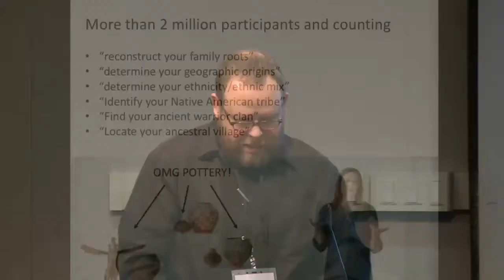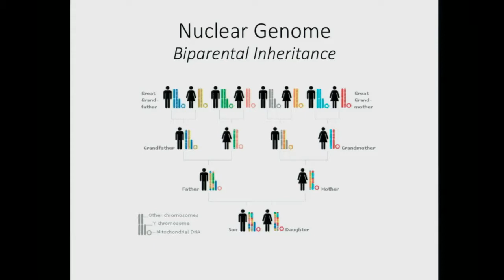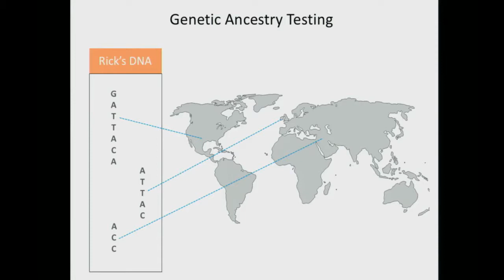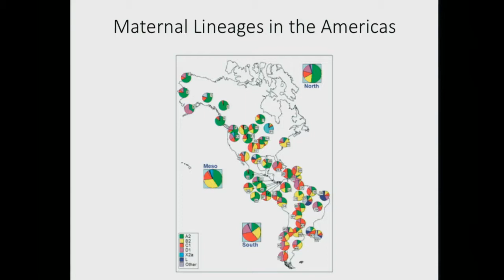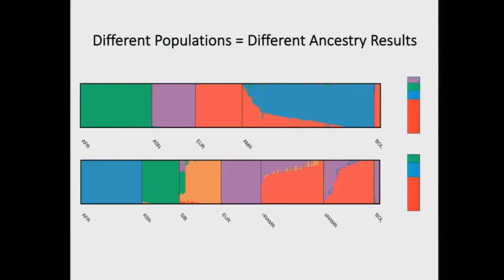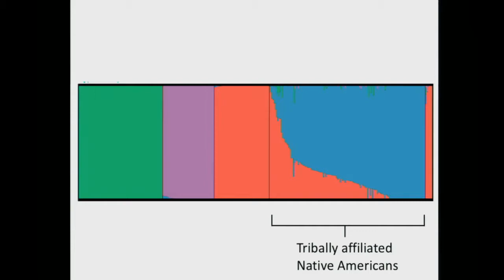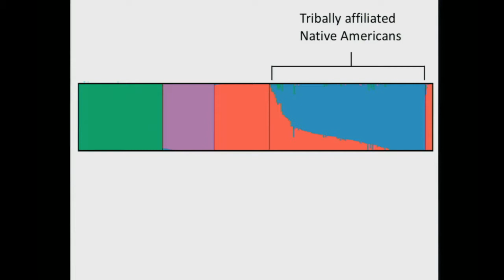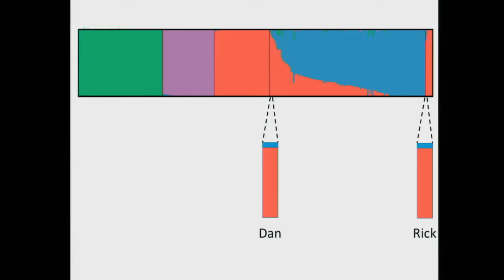Daniels Conference - Panel 5: All My Relations (Identity and Indigeneity)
January 28, 2017 - Day 3, Part 1

Panel presenters include Dr. Robert Innes, Harold Robinson, Rick Smith and Jessica Kolopenuk.

0:00:00  Dr. Nathalie Kermoal, Opening Remarks
0:00:30  Elmer Ghostkeeper, Elder Blessing
0:02:44  Dr. Adam Gaudry, Moderator
0:03:30  Dr. Robert Innes, "Kinship vs. Race: Reconciling Metis-First Nations Historical Relations."
0:21:19  Harold Robinson, "Reflections on Daniels v Canada, Reconciliation and Redress: Setting the Agenda."
0:40:02  Rick Smith, "All My Relations: Making Kin and Kindred in a Postgenomic World."
1:03:22  Jessica Kolopenuk, "Ancestry, Genes, and a Colony Chief: Peguis' People and the Red River Métis."
1:20:50  Dr. Adam Gaudry, Questions from the Audience.